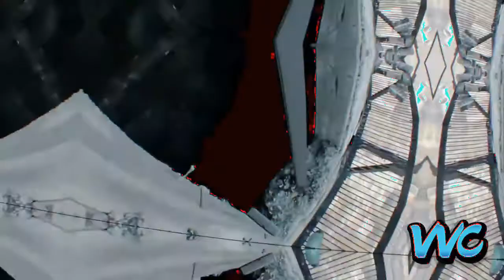Scariest Stunts of All time Compilation pure Craziness~Something New